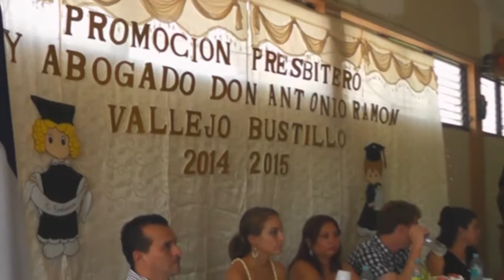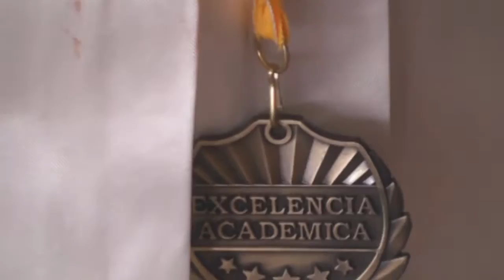GRADUACION BILINGUAL SCHOOL